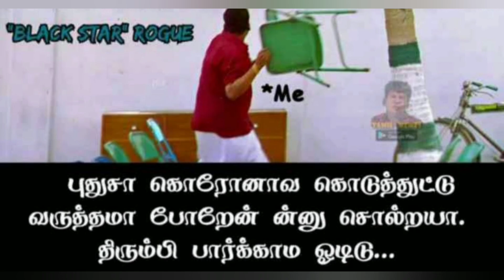நீங்கள் சிரித்தால் out | 2021 new year and 2020 last day meme | Chennai memes | New year funny memes